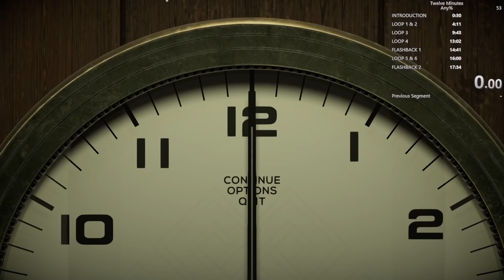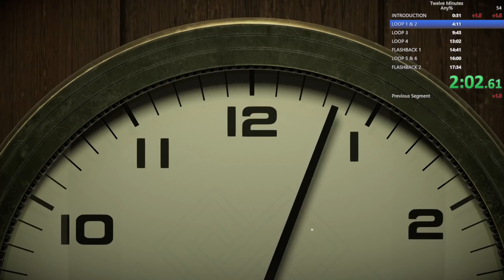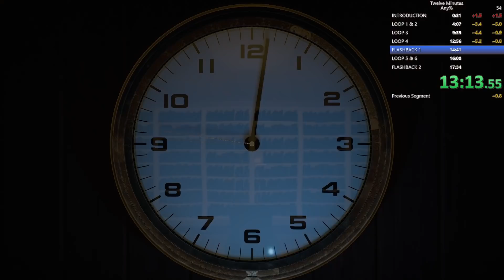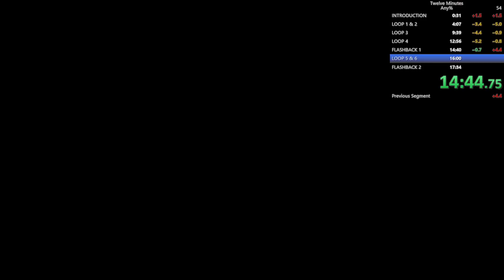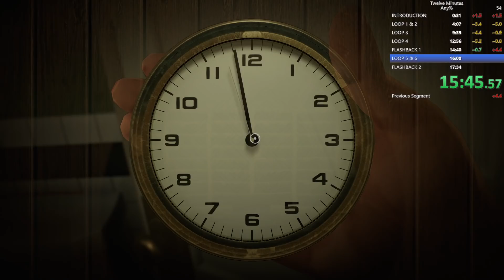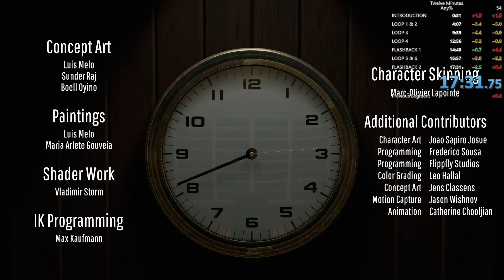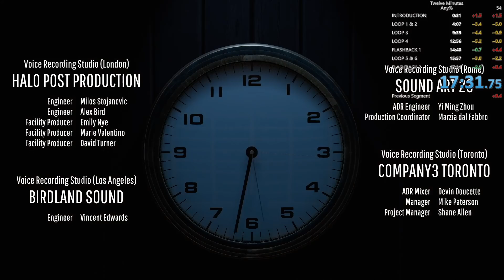TWELVE MINUTES SPEEDRUN | 17:31.75 [OLD RECORD] (New Record in Description)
Considering how we gain 2 min by 2 min, maybe in a few days, weeks, we will have the title "I finished 12 minutes in 12 minutes" !

--- CHAPTER ---

00:00 RESET GAME
00:28 INTRODUCTION
01:00 LOOP 1 & 2
04:36 LOOP 3
10:10 LOOP 4
13:25 FLASHBACK 1
15:10 LOOP 5 & 6
16:25 FLASHBACK 2
18:00 GENERIC